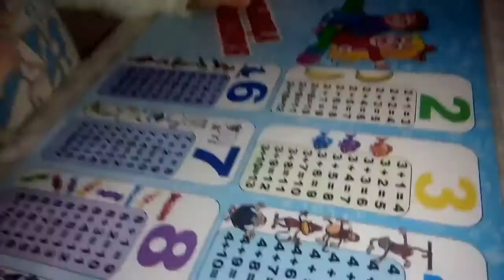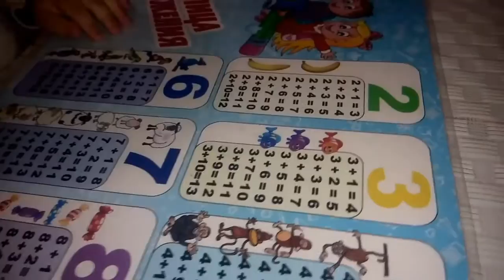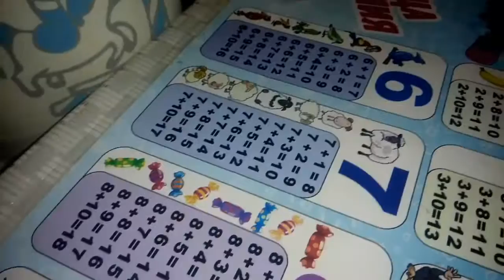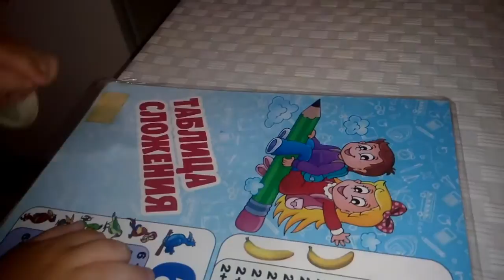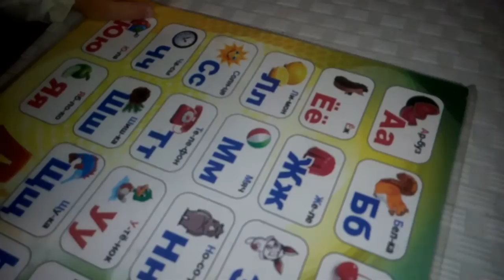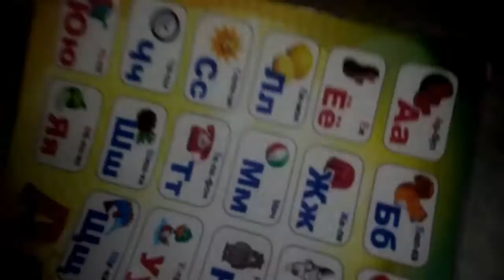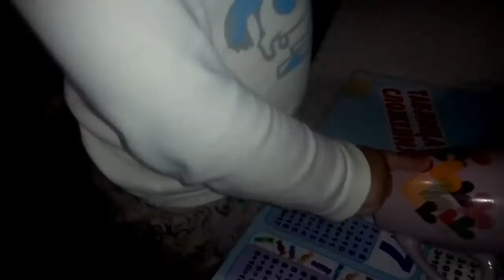вечірні бесіди з малюком 😄